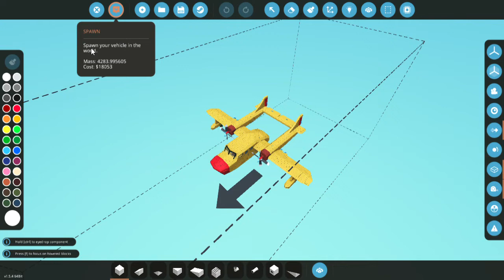Finished my sea duck from tailspin! STORMWORKS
stormworks waterplane